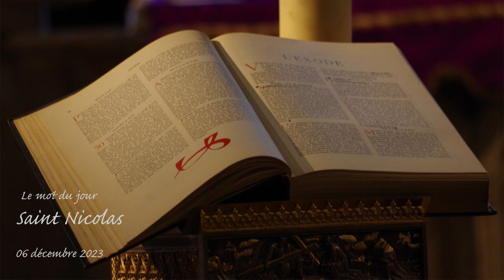Mot du jour - Saint Nicolas - 6 déc 2023